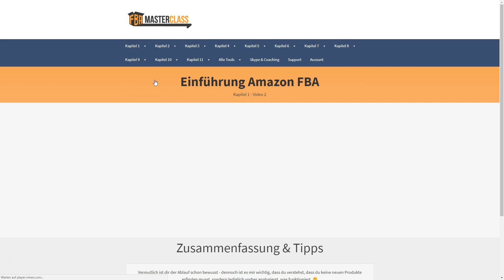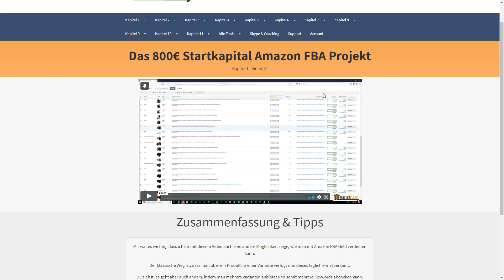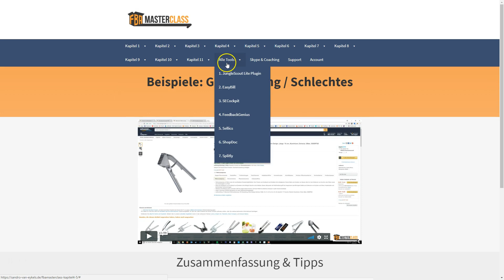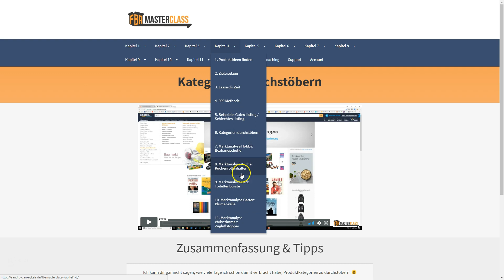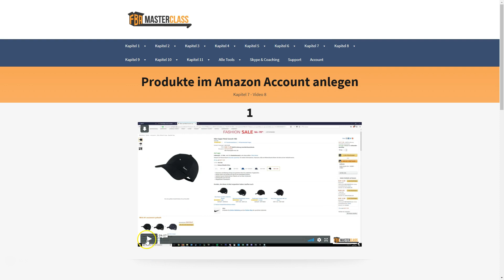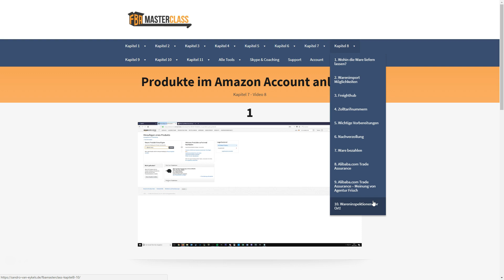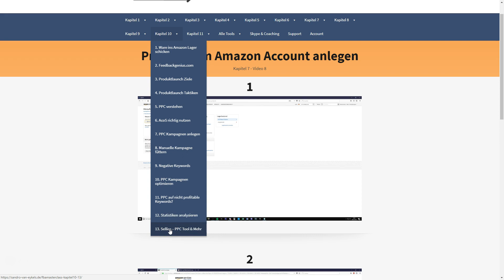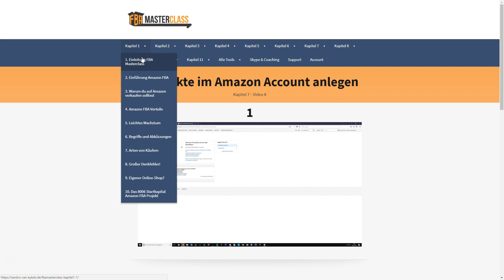FBA Masterclass Erfahrungen von Sandro van Eykels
Heute geht es um meine FBA Masterclass Erfahrungen von Sandro van Eykels. Sandro betreibt einen YouTube Kanal in dem er dir zeigt wie du ein profitables Amazon FBA Business aufbaust. Sandro ist einer der erfolgreichsten Amazon FBA Händler in Deutschland. In seiner FBA Masterclass zeigt dir Sandro van Eykels wie du Schritt für Schritt deine eigenenes Amazon FBA Business aufbaust.
Auch eine 800 € Case Study wir dir in der FBA Masterclass gezeigt. Du siehst dabei Sandro über die Schulter wie er erfolgreich ein Produkt aus China aussucht, dieses importiert und von Amazon verkaufen lässt. Mehr dazu erfährst du im Video :)